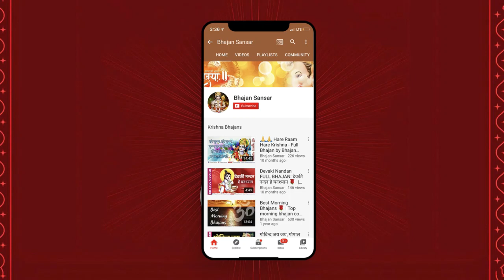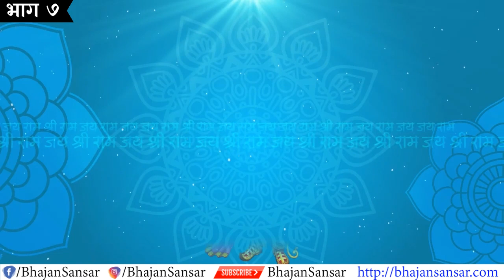Ram Katha || Shri Ram Katha - (Spiritual Katha) || Part 7 || राम कथा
Ram Katha || Shri Ram Katha - (Spiritual Katha) || COMPLETE STORY || राम कथा
Shri Ram Katha is the Katha of God Ram, who is the 17th of Lord Vishnu’s 24 incarnations.

The divine epics, such as Ramayana created by Maharishi Shri Valmikiji, and Shri Ramcharitmanas, compiled by Goswami Shri Tulsidas, reflect the life of Shri Ram. Valmiki Ramayana highlights the human character of Lord Shri Ram, and Shree Ramcharitmanas describes the human characteristics and doings of Shri Ram.

Shri Ram Katha is believed to be first, narrated to Parvati by Lord Shiva, which was also heard by Shri Kagabhushundi as a crow and was further narrated too many, including Lord Narayana’s vehicle Garuda.

He narrated Shri Ram Katha to his disciples and he also began to promote Ram Katha. Thus, the promotion of Shri Ram Katha began to gain prominence.

What does Shrirama katha teach us?
Shri Ram Katha’s greatest lesson is how good can defeat the evil if it is strengthened by unity. Sri Ram Katha teaches us the way through every circumstance that leads us to a perfect life.

There are seven khands in Shri Ramcharitmanas which are Balakand, AyodhyaKand, Aranyakand, Kishandhakand, Sunderkand, Lanka and Uttarkand, respectively.

Complete Shri Ram Katha
Video By: Bhajan Sansar